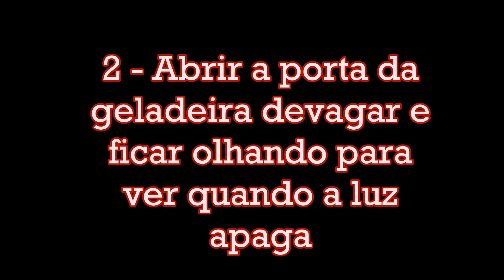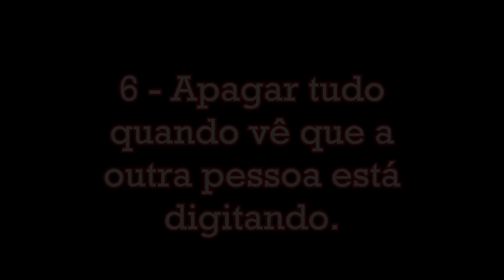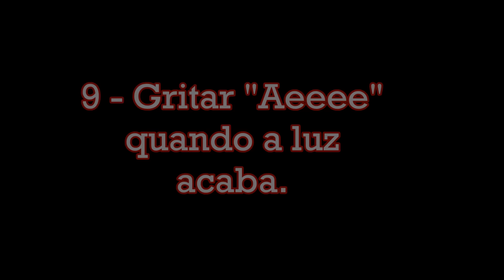10 coisas que todo mundo já fez - Incrível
Oiii negas, olhem só o que eu resolvi aprontar para o post de hoje rsrsrs, selecionei 10 coisas que todo mundo já fez.